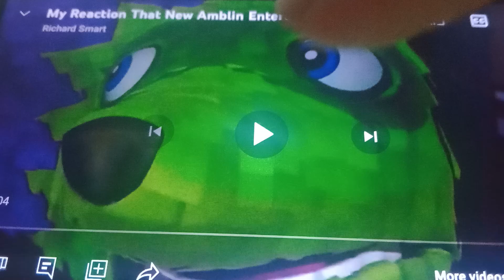My Reaction That Pumpkinhead is Getting a Remake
OH FUDGE!

Note: I Love Viva Pinata